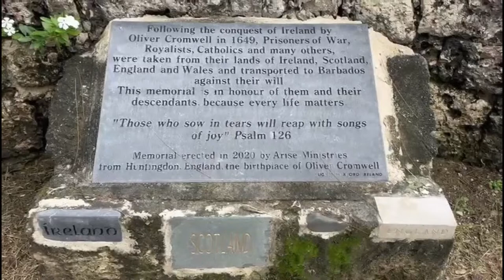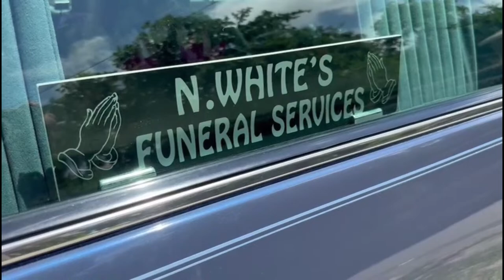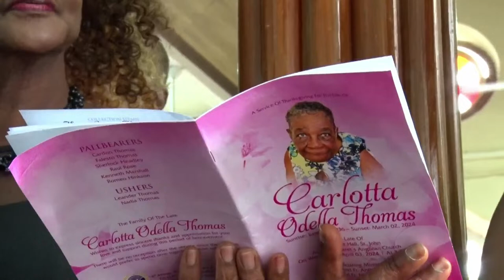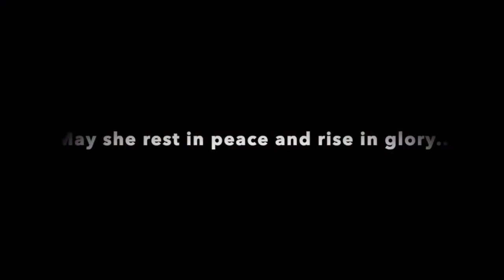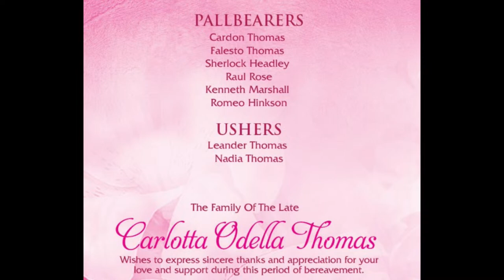A Service of Thanksgiving for the Life of Carlotta Thomas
Carlotta O'Della Thomas
Location: St. Margaret's Anglican Church
Date: Wednesday, April 03, 2024
Time:  3.00pm

Interment: The Churchyard
Funeral Arrangements Entrusted to N. White Funeral Services